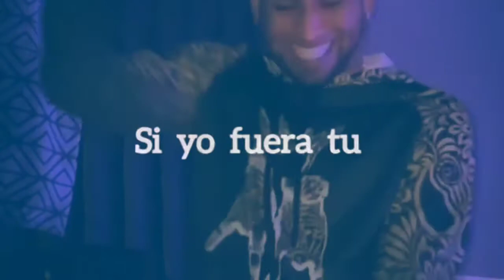Bryant Mayers, Wow 😲" Remix " ( Para Estado De WhatsApp) 📲